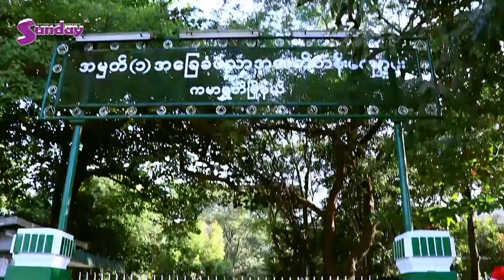ပရိသတ္ေတြထူးေအာင္ကို ေတြ႕ေတာ့ဘယ္လိုျဖစ္သြားလည္း???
နုတ်ခမ်းနီမလေးတွေရဲ့ အသည်းစွဲ ၊ ပရိသတ်အချစ်တော်”ကွီးထူးအောင်" တစ်ယောက် .. ခရစ္စမတ်အကြို စန်တာကလော့ ဝတ်စုံနဲ့ UKK ပုဆိုးကို ကိုယ်တိုင်ဝတ်ဆင် နေရာစုံသွားပြီးလူတန်းစားမရွေးတွေ့ဆုံလက်ဆောင်ပေးခဲ့တာ နော် .. 😱❤️🎈🎅။
ကျေးဇူးပါ ကိုထူးအောင် နဲ့ UKK တဲ့ ❤️❤️..။
အဲဒီပီတိတွေကြားမှာ သူဘယ်လောက်တောင် ပျော်နေသလဲသူ့ပရိသတ်တွေ ဘယ်လောက်ပျော်နေကြသလဲ ဆိုတာ .. ကြည့်လိုက်ပါ ဦးနော် 😍😍😍